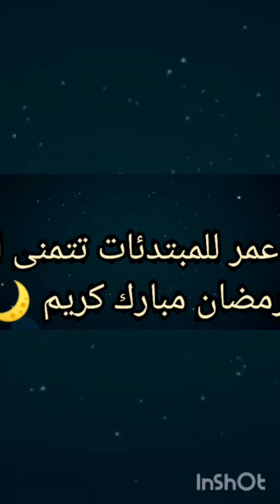الفقاص باللوز هو المعتمد عندي ناجح 👌🏻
الفقاص باللوز
9بيضات زلافة سنيدة زلافة زيت لوز جنجلان نافع فاني خميرة دقيق
فقاص ناجح عن تجربة اتمني ينال اعجابكم